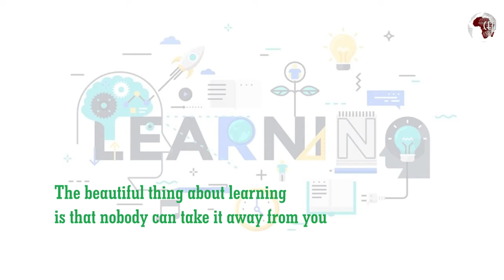ANUPA organises A-4 Day Training Workshop for Junior University Professional Administrators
ASSOCIATION OF NIGERIA UNIVERSITY PROFESSIONAL ADMINISTRATORS  organises A-4 Day Training Workshop for Junior University Professional Administrators